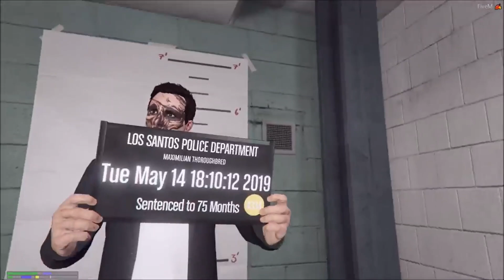Nopixel FLASHBACK FRIDAY#1:Yung dab gets arrested for driving over 200 MPH!